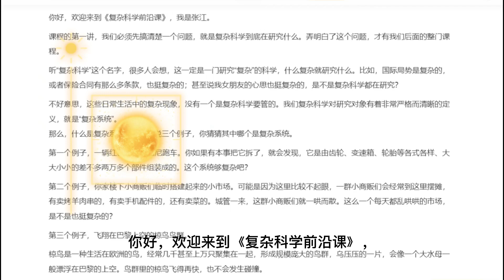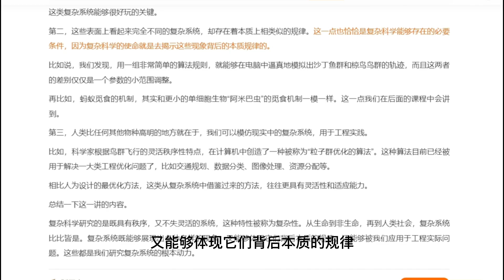01 复杂系统：复杂科学在研究什么？